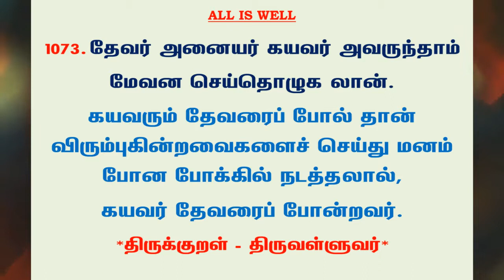#1172 | தினம் ஒரு திருக்குறள் - குறள் 1073 | Kural 1073 - Daily One Thirukkural